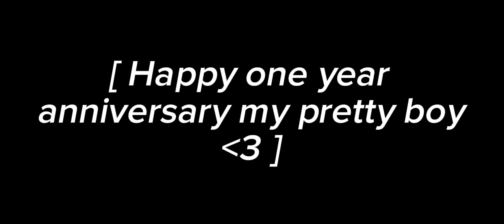| Valentine GCMV | ft. Me (Ezra) & My Wife (Moth) ❤️💛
heheh my pretty boyyyyyyyy

happy one year my dear, my pretty mothy, my firefly, i love you so so so so so so so so much, and i can't wait to spend the next several hundreds of years with you

you mean the absolute world to me, every small thing that you do makes even my darkest days brighter, your pretty smile n your adorable laugh could make anyone happy and i know for a fact it makes me the happiest, your beautiful eyes i could get lost in forever, your gorgeous hair that i can't wait to be able to play with and mess with you, and your absolutely amazing personality that makes me aspire to be like you in anyway that i can, you're a massive inspiration to me in every aspect of my life and i wish i could express this all directly to you but this is the best i can do, so i hope this still makes you happy like all the other rants i go on about you do

i love you so much my stupid pretty mothrat, always will ❤️💛